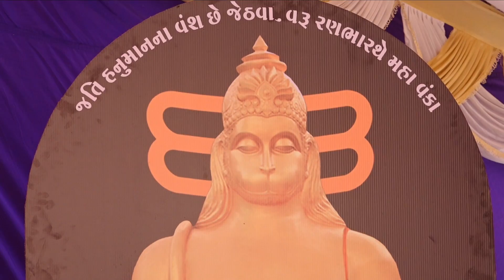PUJYA MORARIBAPU ASHRIVACHAN SHREEMAD BHAGWAT SAPTAH YAGNESHBHAI OZA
LIVE VIDEO RECORDING ABHISHEK VIDEO LAB